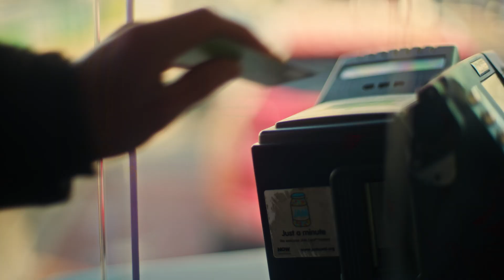Bus Eireann Limerick EV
Limerick’s city bus service, operated by Bus Éireann, is set to become Ireland’s first fully electric regional city bus service, as part of a €54 million investment by the National Transport Authority (NTA).